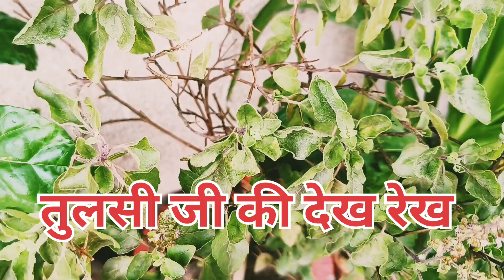बारिश में तुलसी जी पर तुरंत करे ये काम l Tulsi Plant Care & Fertilizer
Hello friends
Iss video me tulsi plant ki care kaise kare baarish se pahle kya Fertilizer dena chahiye ye hi video me bataya hai please aap dekhiye jaroor aur like and share kijiye